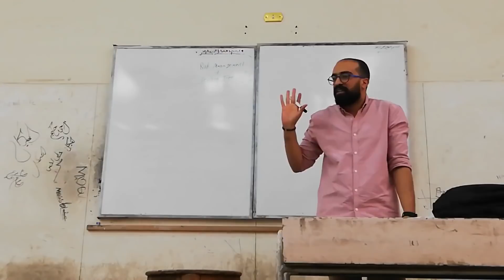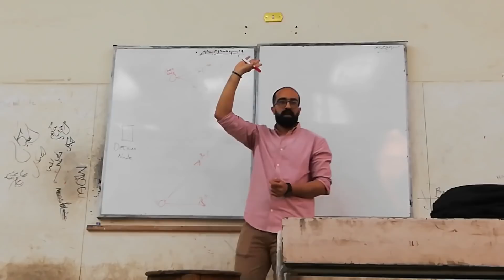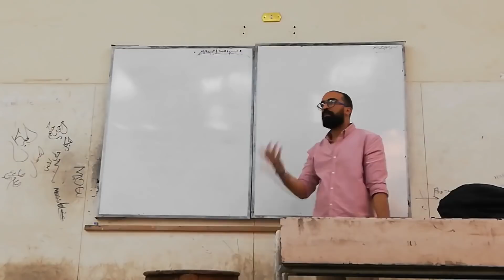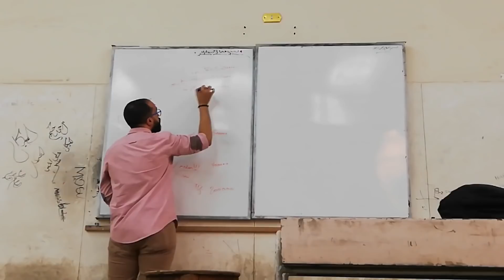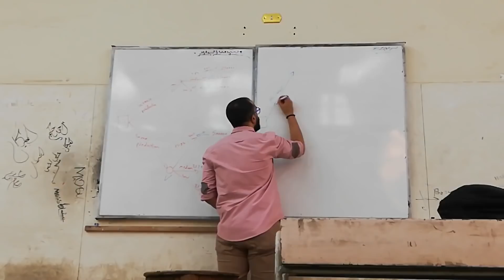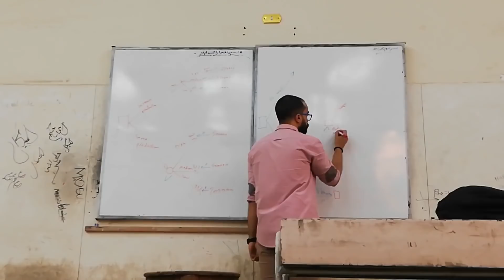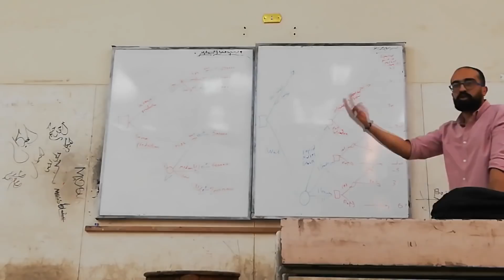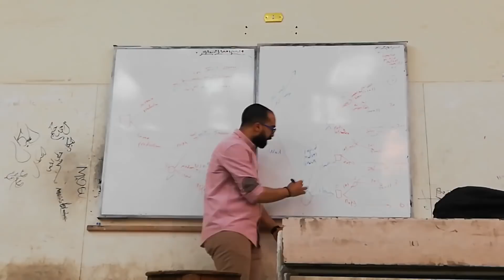Engineering Economics - Section (9) - Decision Tree